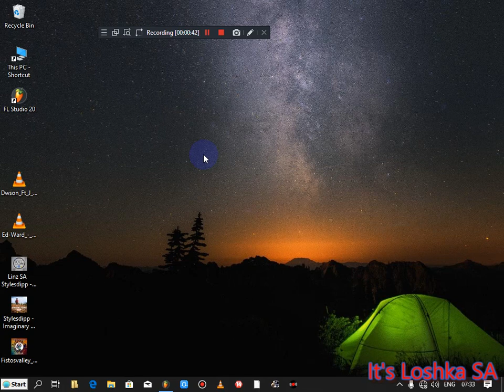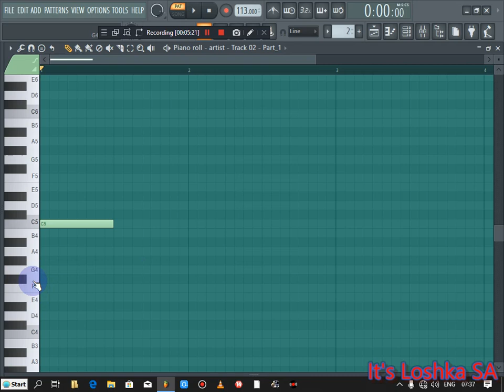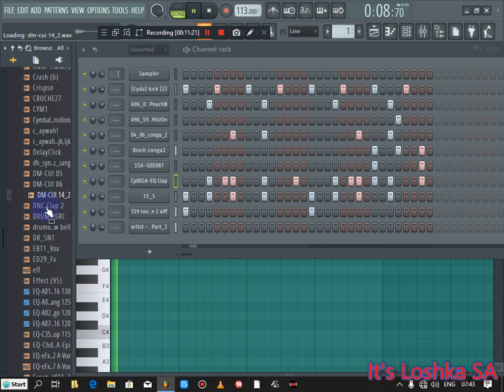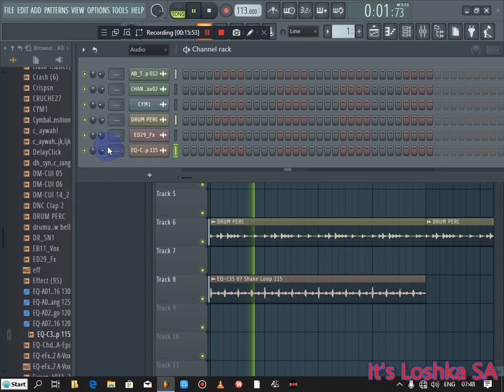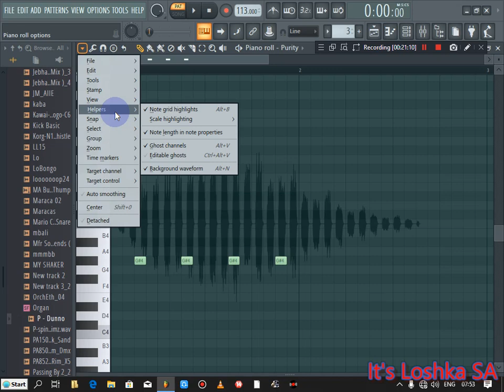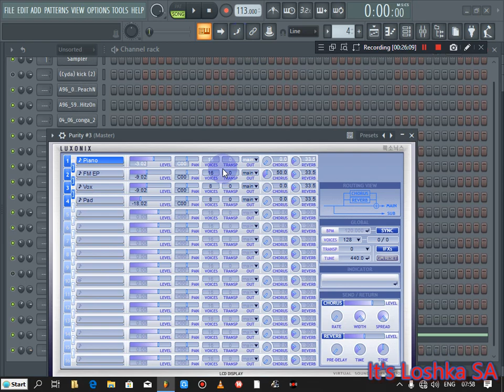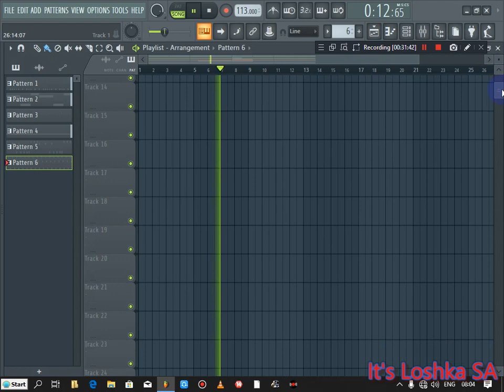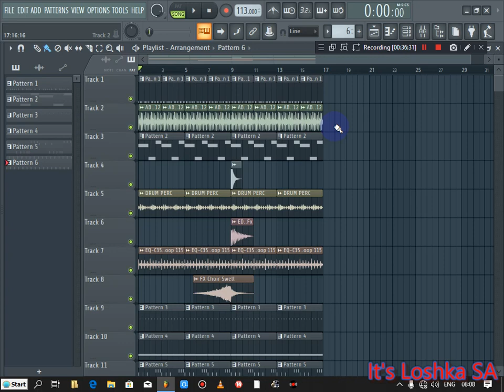How to make Amapiano from scratch + Free Sample Pack J.E SP 6 (#002) Soulful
This FLP will be included on my sound pack which I will drop at 800 Subs
3rd party plugin used
Purity